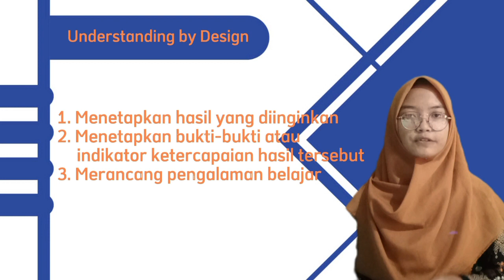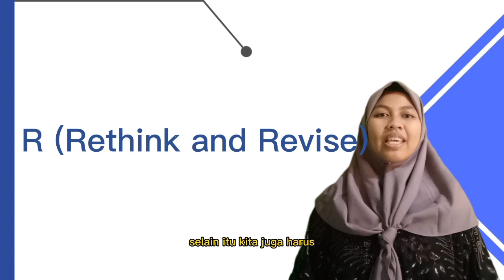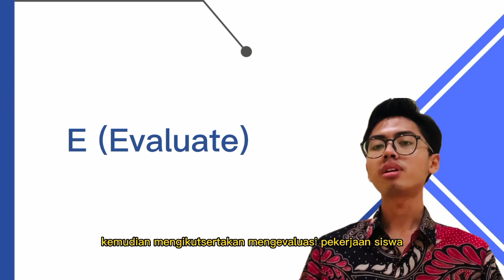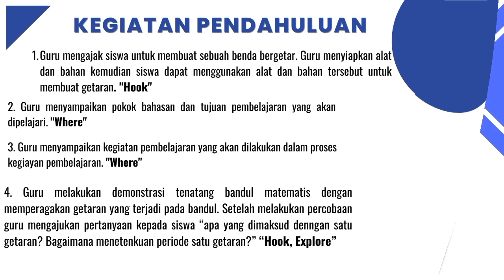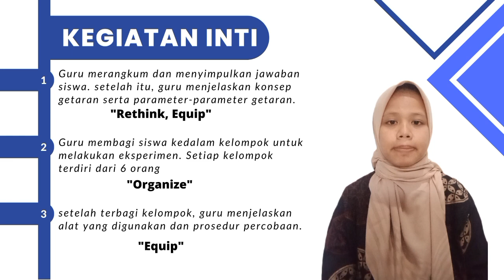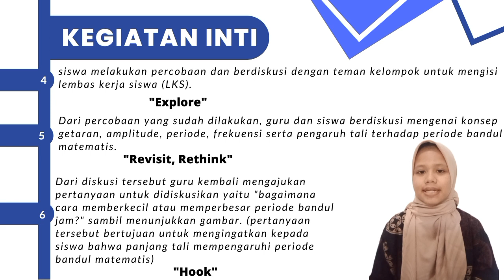UbD Sebagai Kerangka Kerja Kurikulum: merencanakan pembelajaran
Materi Disampaikan oleh Mahasiswa PPG PRAJABATAN IPA Tahun 2022 di